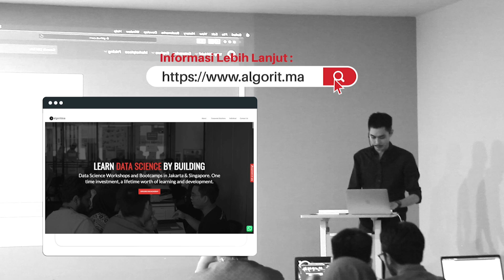LUNCH & LEARN WITH DBS INDONESIA | Testimonial DBS Indonesia | Algoritma 2024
DBS Indonesia mengadakan sesi Lunch & Learn yang menarik dengan topik Generative AI, bekerja sama dengan Algoritma Data Science School. Sesi ini memberikan wawasan mendalam tentang potensi AI generatif dalam mendorong inovasi bisnis dan efisiensi operasional.

Peserta dari berbagai departemen DBS Indonesia terlibat aktif dalam diskusi yang dipandu oleh tim Algoritma, yang menjelaskan bagaimana AI generatif dapat digunakan untuk menciptakan solusi baru dalam dunia perbankan. Dengan sesi ini, DBS semakin siap memanfaatkan teknologi AI untuk masa depan yang lebih inovatif dan berkelanjutan.